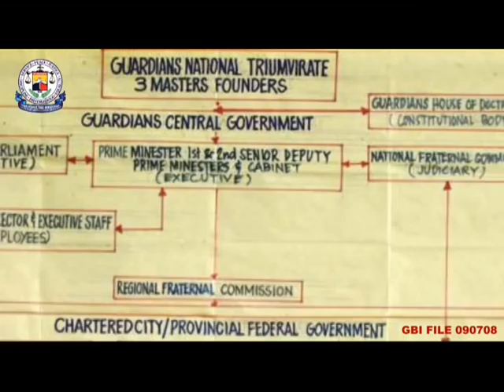1st GBI FEDERAL ASSEMBLY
1st GBI FEDERAL ASSEMBLY
FEDERAL ELECTION OF OFFICERS
TORIL, CALINAN, TUGBOK DISTRICT